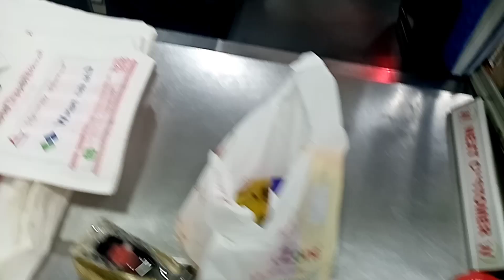Natuwa si tatay sa kaunting tulong na bigay natin sa kanya. (homeless man in dubai)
Minsan guys marami tayong nakikitang ganitong tao sa Daan  Minsan dinadaandanan Lang guys wag natin husgahan enstead tulangan natin. Kahit sa kaunting paraan..

Guys itong vedeo ko na to na inspired po ako sa mga bloggers na ang agad ay tumulong sa kapwa tulad Nila virgilyncares Isa mga inahangahan ko salamat guys.. Guy Kung d ka PA po Naka subscribe sa channel na to pls guys don't forget guys thank you and God bless